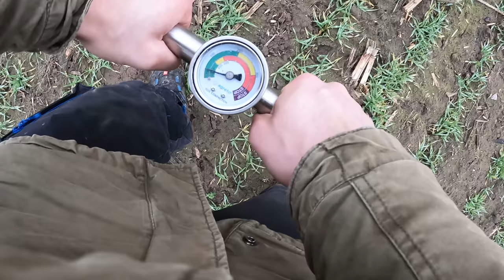AKF #3 2022 Gerste. Wir gehen der Sache auf den Grund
Unsere Gerste kam erst nach dem Mais in den Boden und somit waren die Bedingung relativ schwierig. Die Aussaat erfolgte mit der Claydon T6.
270K/m² und 100kg Kieserit als Unterfußdünger

Merch

John Deere
Volmer Culex
Stip-Till

Mein Equipment

Kameraeinbindung